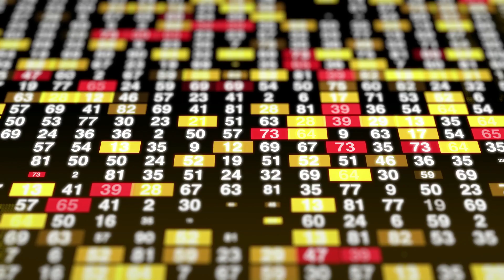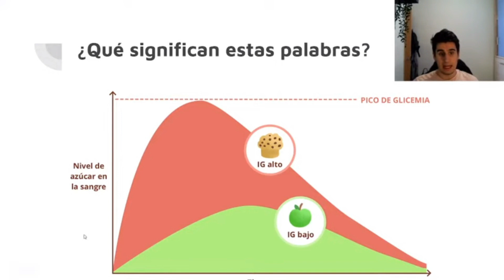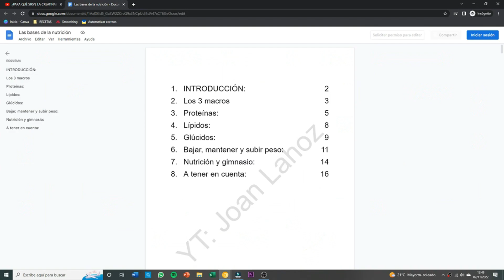ESTA Es la MEJOR Forma de PERDER GRASA (Y LA MÁS RÁPIDA)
Olvidate de todo lo que te han dicho de como se pierde grasa corporal, solo hay UNA FORMA DE PERDER GRASA y es la que te voy a contar en el video de hoy

¡MI OBJETIVO ES QUE TENGAS BUENA SALUD!

La nutrición es un tema muy importante pero que desgraciadamente mucha gente NO. SABE. NADA. Y no saber de nutrición equivale a tener una mala salud, así que como mi objetivo es que tu salud sea la mejor posible. Vengo a enseñarte todo lo necesario para que sepas como comer bien, como tener un estilo de vida saludable, y como ya he dicho quizás demasiadas veces, UNA BUENA SALUD.

Así que si algo de lo que te acabo de decir te interesa entonces deberías hacer que ese botón de arriba diga "SUSCRITO". Ya que si lo haces dedicaré mucho tiempo a que consigas tus objetivos de salud, la pregunta es, ¿dedicarás tu tu tiempo a hacerlo?

Pd: SI has llegado hasta aquí y aún no tienes el libro que escrito "Las bases de la nutrición" puedes conseguirlo completamente gratis en el link que tienes abajo.

¡APRENDE MÁS DEL MUNDO DE LA NUTRICIÓN CON ESTA MINI GUIA!

¿Quieres ayuda en tu dieta?¡Contacta conmigo!